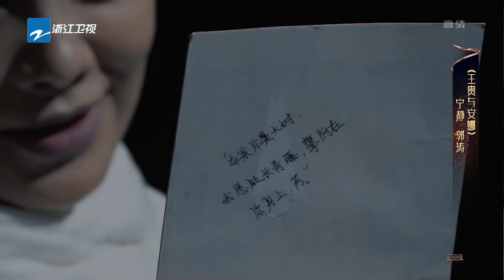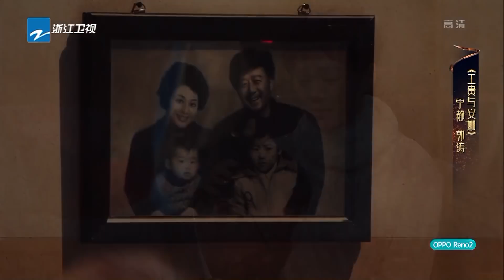宁静踢馆演技被质疑？李诚儒开怼助演在捣乱 傅首尔称更喜欢原版剧《我就是演员之巅峰对决》EP3 花絮 20191109 [浙江卫视官方HD]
劲爆表演看点、犀利评委点评，更多花絮看这里！10/26号起 每周六整片更新！

·导师阵容：张国立、郭涛、佟大为、秦昊、李冰冰、李宇春、马思纯、梁静、宁静；学徒阵容：范湉湉、刘家祎、孟美岐、王子异、文淇、杨迪、曾舜晞、周奇（学徒按首字母排序）。